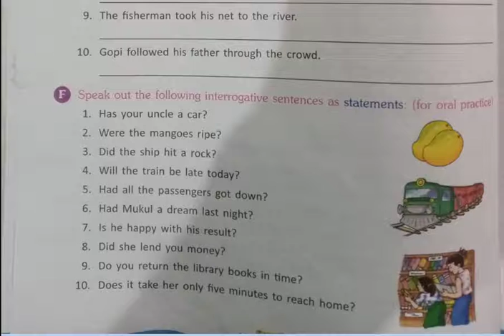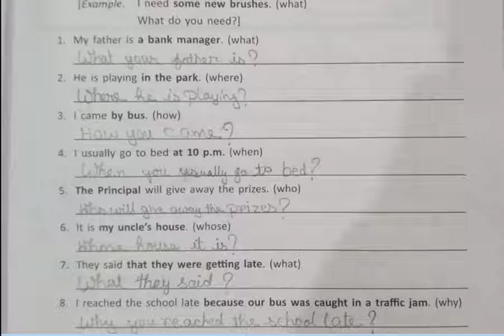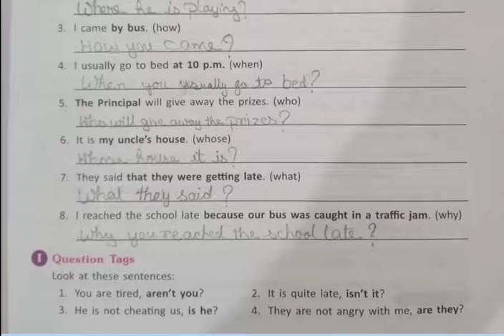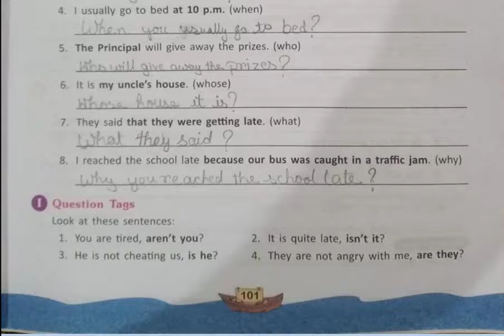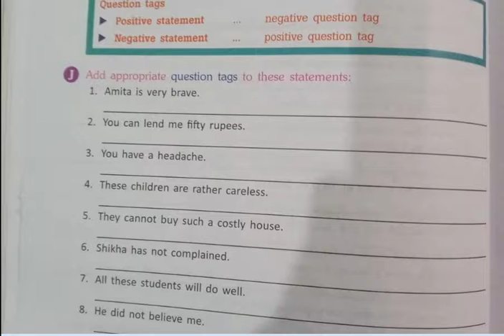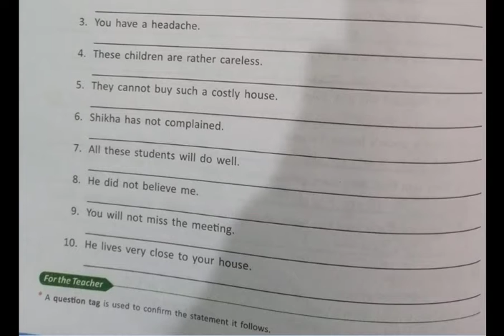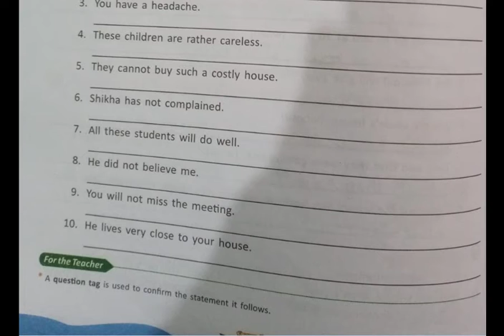Class 5 English Grammar Ch-25(Final Part)